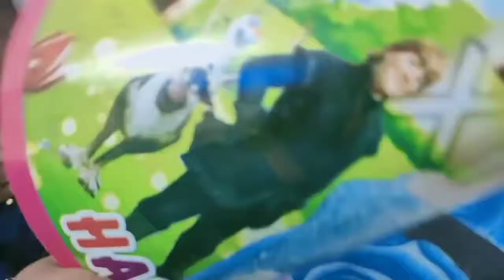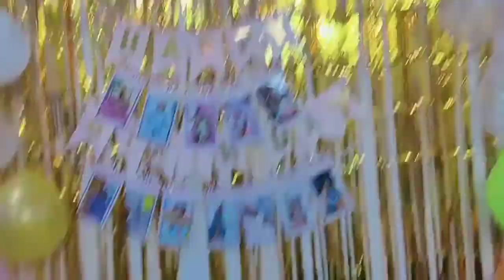Vlog - #24 Vanisha's 1st birthday celebration //bhout enjoy kiya humne//family party 🎂🎂🎂🎂